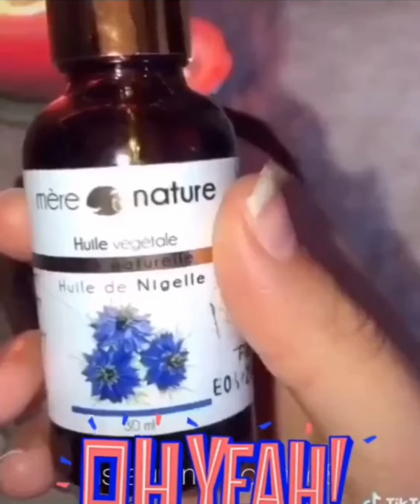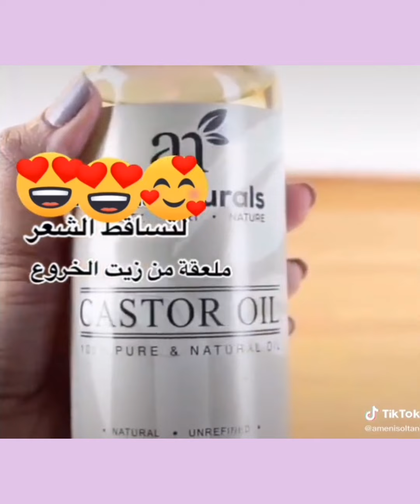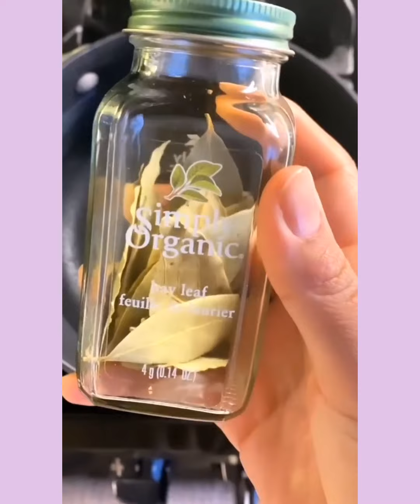خلطات ووصفات مختلفة للعناية بالشعر من التيك توك🌼🌱✨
🌻إِنِّ الله ومَلَائِكَتَهُ يُصَلُّونَ عَلَى النِّبِيِّ ۚيَا أَيُّها الَّذِينَ آمَنُوا صَلُّوا عَلَيْهِ وَسَلِّمُوا تَسْلِيمًا 🌻✧ :･ﾟ➽ ᥕᥱᥣᥴ᥆꧑ᥱ 🌈
· • —– ٠ ✤ ٠ —– • ·.« مّـرحَبْاً بگگ يا لْطيـفً فْيّ قِـنُاَتي ☻︎ »اّشـتّرگگ في قنّاْتي لٌٰطَـفاً إذا اعجبتگ ꕥ -'*•.